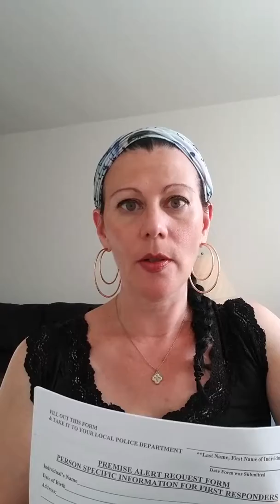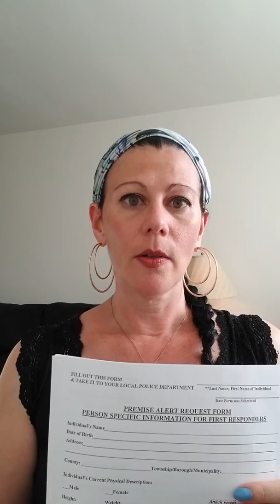Autism first responder premise alert forms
Autism awareness first responder training